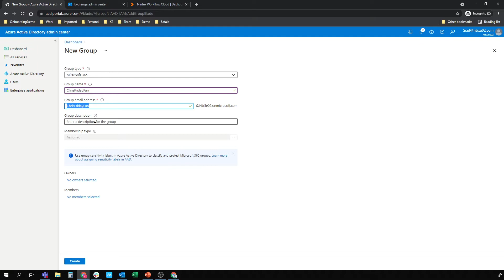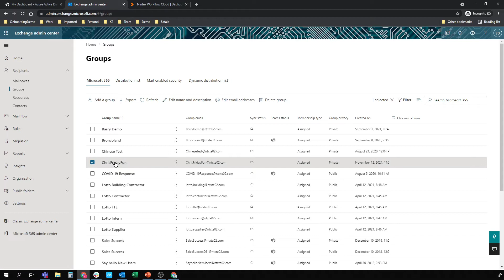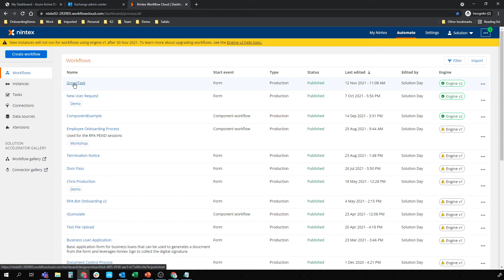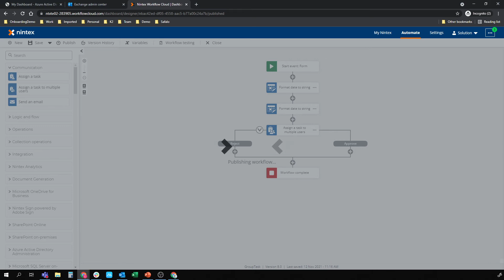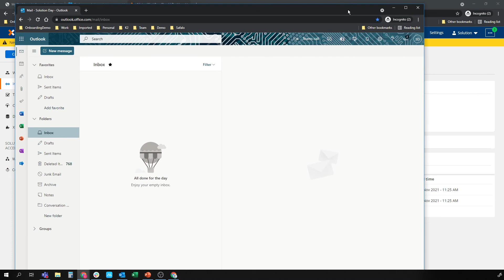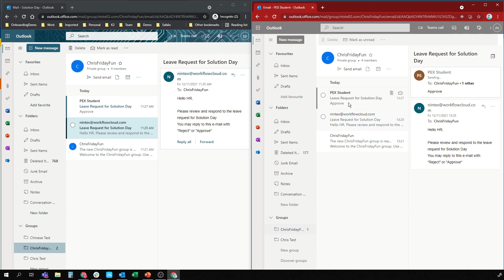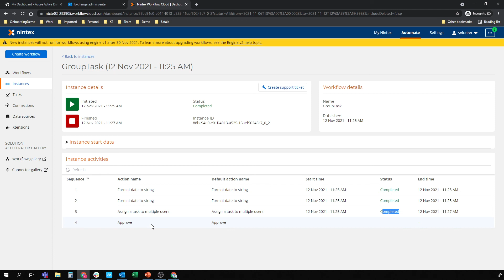Nintex Workflow Cloud - Sending tasks to O365 Groups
Using the Nintex Workflow Cloud Assign a task to multiple users action and some Exchange configuration to send tasks to a Office 365 group.